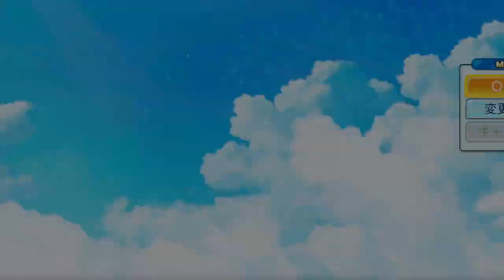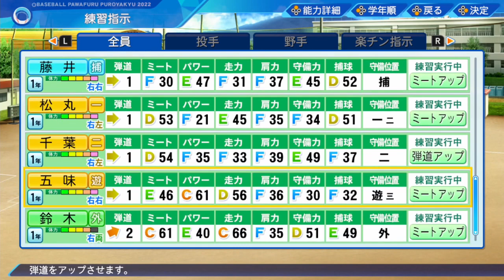實況野球 2022 榮冠模式 (27) 第五年 夏季 夏季縣大會的熱身賽 [AI字幕]